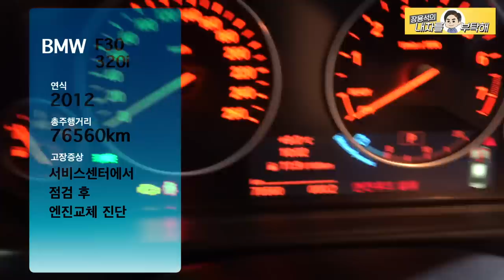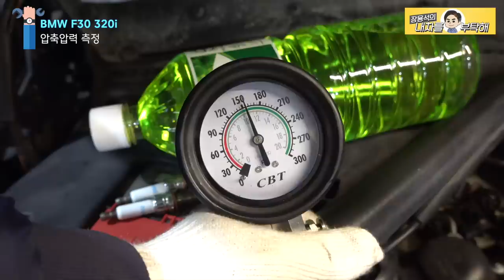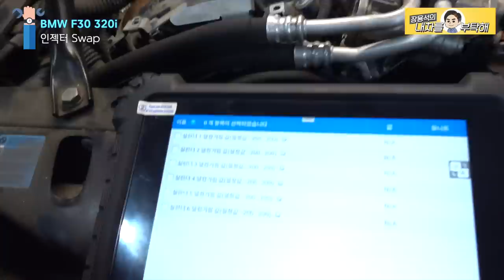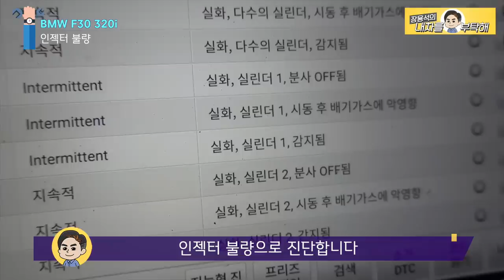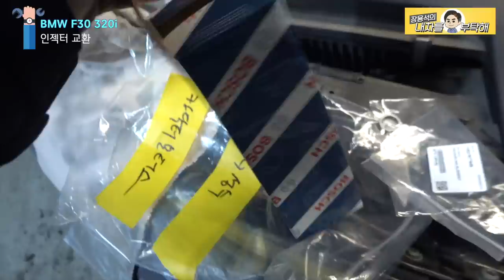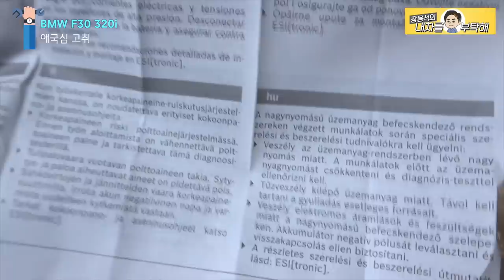견적1300만원 오진으로 쫄깃한 심장을 경험한 차주의 심신을 안정시켜드렸습니다 bmw f30 320i n20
자동차 정비는 갈수록 복잡해지고 어려워집니다.
증상에 따라 오진이 있을 수도 있습니다.
하지만, 이건
한번 더 세심히 살폈다면 피할 수 있었을지도.

1번 하남점 (카닥터모터스)  경기 하남시 샘재로 107-1
2번 남양주점   경기 남양주시 오남읍 양지로 77 가동 101호
3번 광주점(기계 고치는아저씨)  광주 북구 연양로95번길 9 1층
4번 부산점(케이티모터스) 부산광역시 기장군 정관읍 예림1로 6
5번 동탄신도시점(오토리페어) 경기도 화성시 효행로 1156번길 9 (병점동)